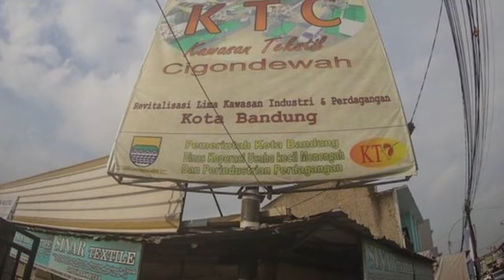Cigondéwah, Kampung Kréatif Kota Bandung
Pamaréntah Kota Bandung nambahan deui Kampung Kreatif, satutas sajumlahing Kampung Kreatif ngadeg
Kiwari giliran wewengkon Cigondéwah anu ngadegkeun Kampung Kreatif téh.